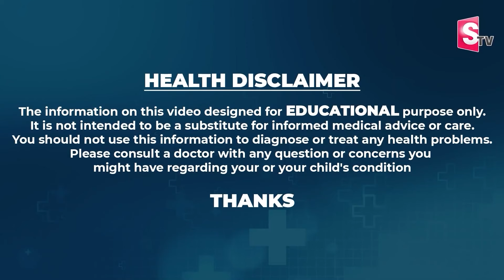How to Calculate Ovulation Day in Telugu || Fertile Days || Ovulation Symptoms In Telugu || Dr Suma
Watch ► How to Calculate Ovulation Day in Telugu || Fertile Days || Ovulation Symptoms In Telugu || Dr Suma